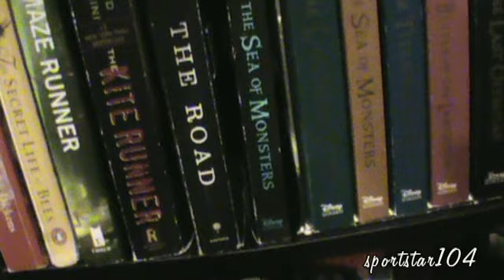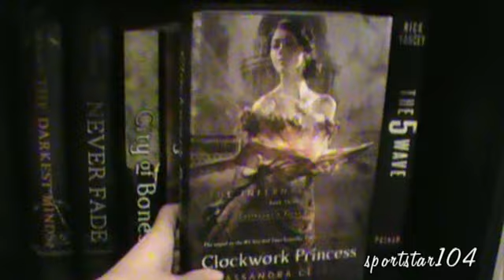sportstar104's BOOKSHELF TOUR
yayayayay *not to brag or show off*